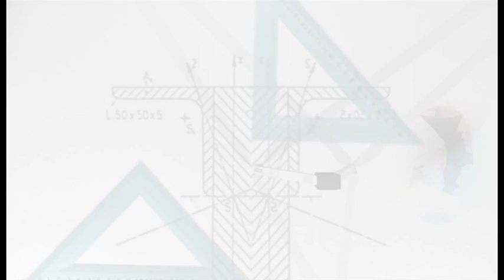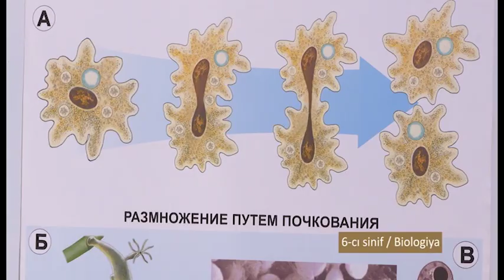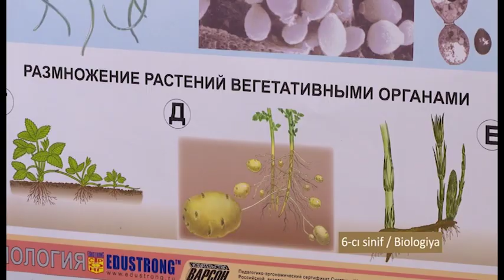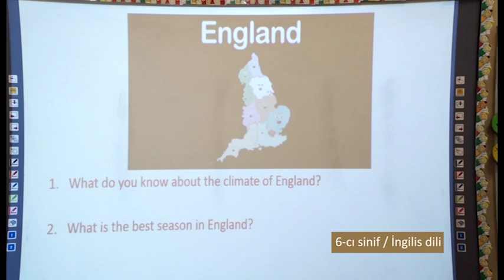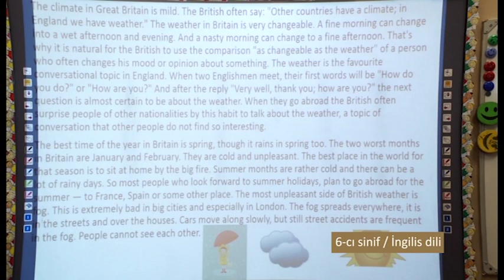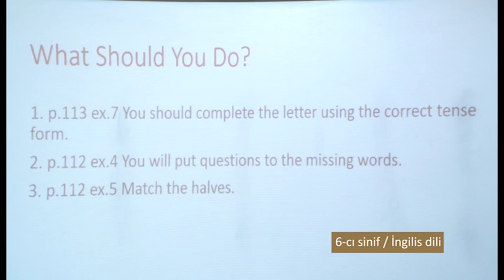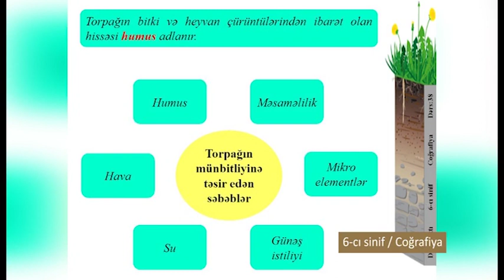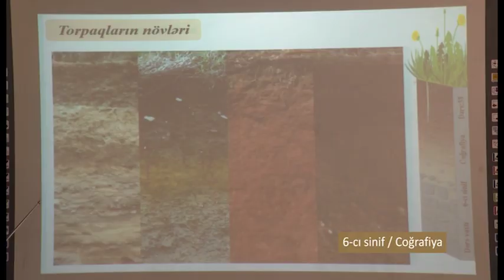“Dərs vaxtı”: 6-cı sinif dərsləri (09.04.2020)